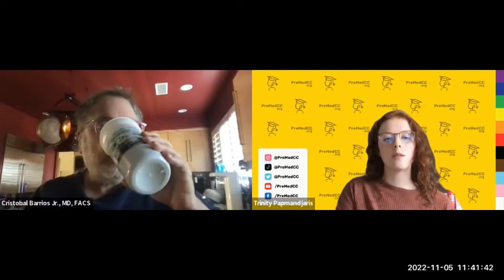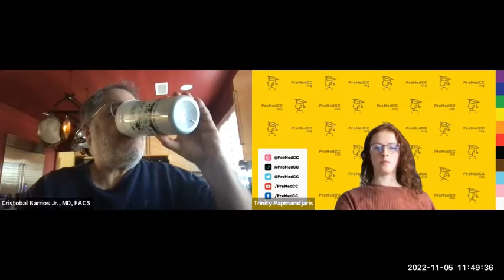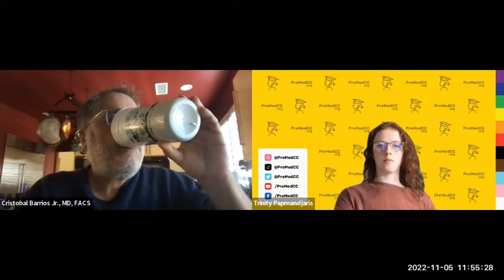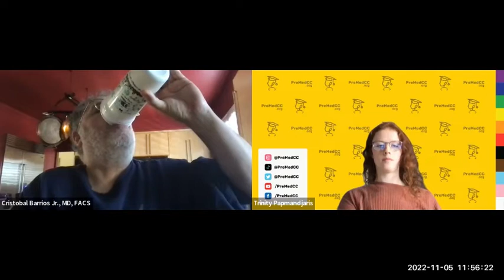How to be A Competitive Applicant for UCI School of Medicine - Cristobal Barrios Jr., MD, FACS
Workshops Description
Are you interested in attending UCI School of Medicine? Are you confused about the process? Do you know what steps to take? Do you know what kind of premedical students UCI SOM is looking for?
Then you should come and hear from Dr. Barrios, Dean of Admissions at UC Irvine School of Medicine where he will discuss in detail the type of students UC Irvine School of Medicine is looking for, get insight, and ask your questions!

Cristobal Barrios Jr., MD, FACS
Dean of Admissions
UC Irvine School of Medicine
Professor of Surgery
UC Irvine Health Systems